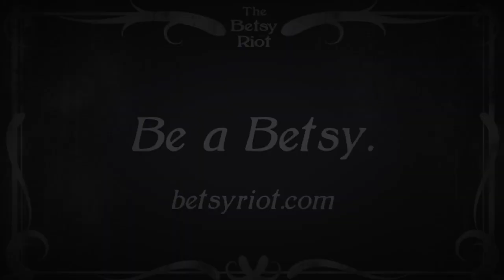Betsy Riot goes to Murder-Con 2017 in Atlanta, GA - 04/27/17 to 04/30/17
Betsy Riot went to MURDER-CON 2017 (the NRA Annual Meeting) in Atlanta, GA, on April 27-30 to greet Il Douche l'Orange and his gunlicking jackboots as they celebrated another successful year causing the deaths of over 33,000 fellow Americans due to their fetishistic obsession with a weapon of war dumped zealously into a civilian marketplace virtually unregulated.  In a combined two-day ground and air assault, Betsy deployed her Fuck Your Guns Mobile™ to drive around the convention area and a one-day Betsy Truth-In-Advertising Airplane Banner™ to buzzkill the deathstick jism-fest.

Because fuck yer guns, blood suckers and death merchants.  You are not patriots.  You are anti-American democracy-haters.  Guns are not freedom they are a product.  The NRA is a Murder Lobby for the industry that sells that product.  And its consumer base is not made up of good guys with guns, but frightened boys with gun fetishes.  We will never go away.  Get used to that.

We are Betsy Riot, bitches.

(PS:  the jaunty soundtrack is: "The March of the Women," a 1910 suffragette anthem by Ethel Smyth and Cicely Hamilton.)

Betsy Riot is a movement of neo-suffragists and punk patriots whose mission is to fight Trump, fascism, and the blood-soaked insanity of American gun culture through disruptive messaging.

Change the culture.
End an epidemic.
Be a Betsy.

...and Fuck the NRA

betsy riot
noun
/fək’ thē in’ är ā/

plural: betsies, betsys, a riot of betsies

1. an unapologetic feminist patriot who has fucking had enough of Drumpf culture and gun culture and the death and terror they inflict on America

2. a nonviolent act of civil disobedience against fascism, Drumpf, or gun culture

verb

past tense: betsied

to prank, lambaste, and generally fuck up whitewing gunlicking bullshit

“That riot of betsies betsied the shit out of the gun show.”